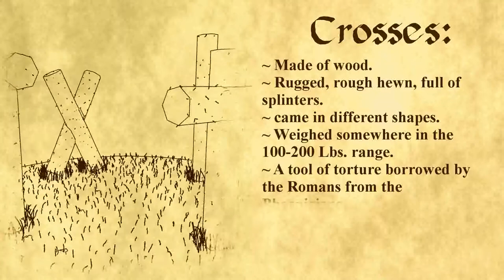Crosses Fact Sheet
The fact sheet for crosses, which will be featured in the movie, The Life of Christ.
You might notice some blurry artifacts, those are due to the bitrate, and will not be visible in the final product.